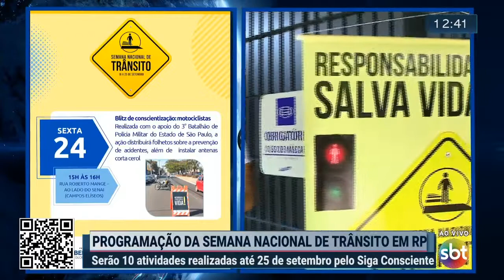Programação da Semana Nacional de Trânsito em RP | SBT Verdade 20/09/2021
Serão 10 atividades realizadas até 25 de setembro pela Siga Consciente.